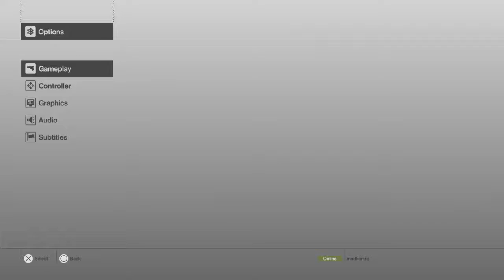HITMAN part 3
HITMAN™: THE COMPLETE FIRST SEASON